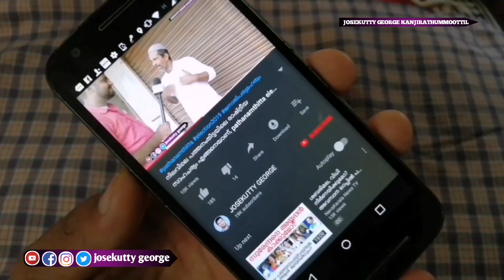ബിജെപി സർക്കാറിന്റെ രണ്ടാം ഊഴം, അണികളുടെ പ്രതീക്ഷകൾ, bjp government second term